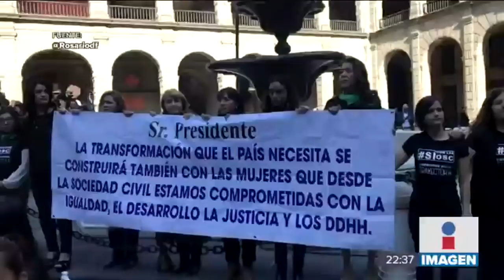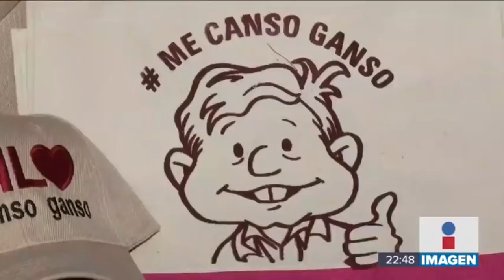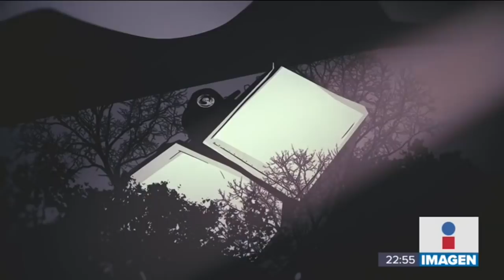Noticias con Ciro Gómez Leyva | Programa completo 8/marzo/2019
La senadora Lilly Téllez quiere poner revés a la ley de aborto en la Ciudad de México. El presidente López Obrador dice que el aborto no es prioridad. Fuerzas federales catean supuesta casa de suegra de El Marro. Liberan a presunto integrante de la Unión Tepito. Este es el primer gobernante que no es abucheado en acto del presidente López Obrador.